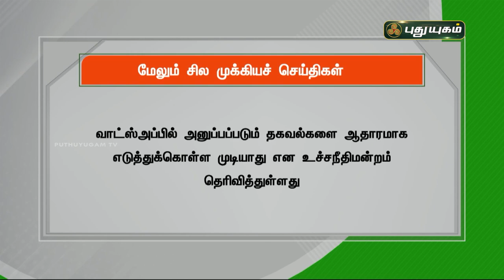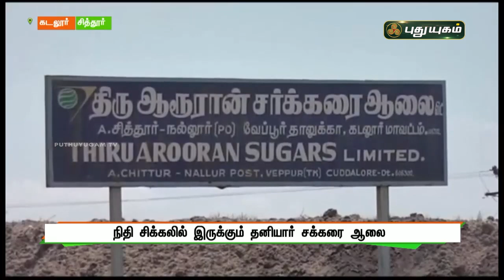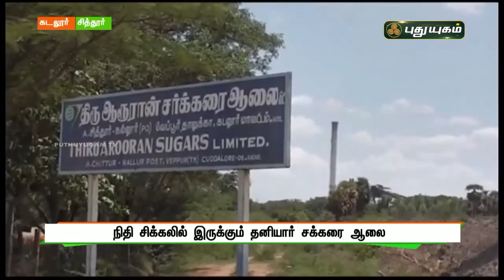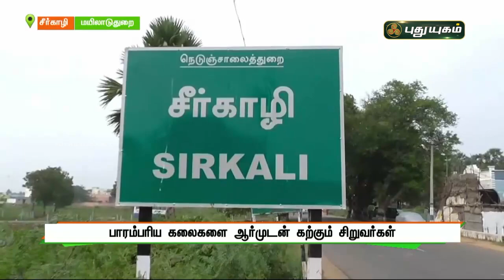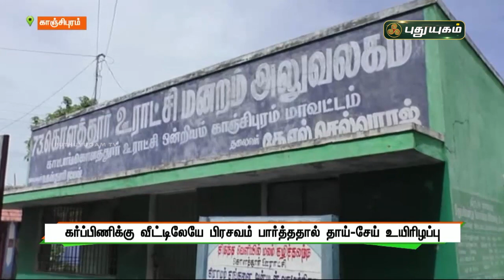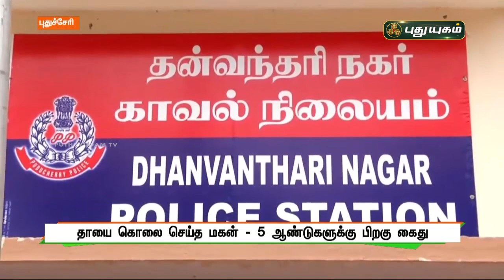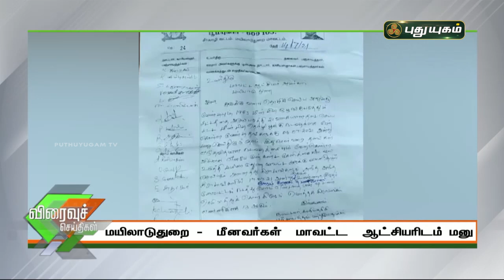புதுயுகம் செய்திகள் | 1 PM News | 15/07/2021